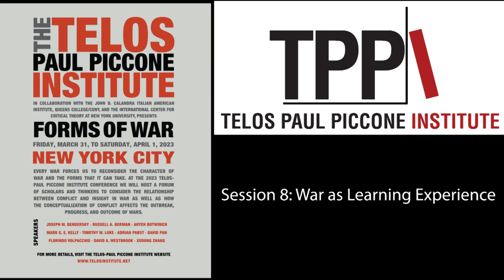Session 8: War as Learning Experience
Session 8, on "War as Learning Experience," from the 2023 Telos-Paul Piccone Institute Conference on "Forms of War," held in New York, NY, March 31 to April 1, 2023

Moderator: Joseph W. Bendersky, Virginia Commonwealth University

Learning from Defeat: Sadik al-Azm and the Arab Defeat in 1967
Russell A. Berman, Stanford University

The Drama of War
David Pan, University of California, Irvine

A New Cold War? Empire, Great Power Proxy Wars, and the Coming Civilizational Contest
Adrian Pabst, University of Kent

For more information about this and other Telos conferences, visit the Telos-Paul Piccone Institute